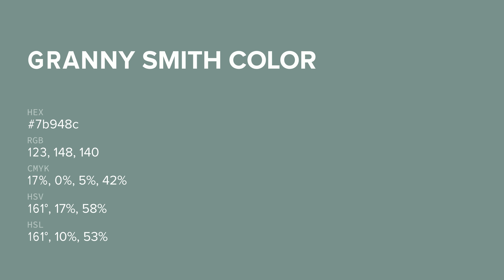Granny Smith color 7b948c hex color - Green color - Warm color 7b948c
What color is Granny Smith ? 7b948c hex color - Green color - Warm color 7b948c

Hex 7b948c Color Code is also known as Granny Smith color.